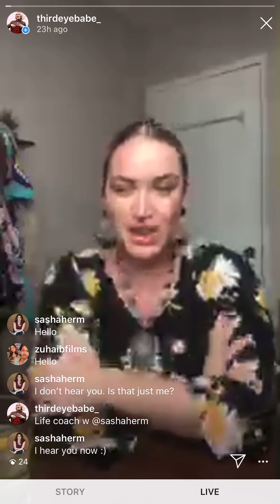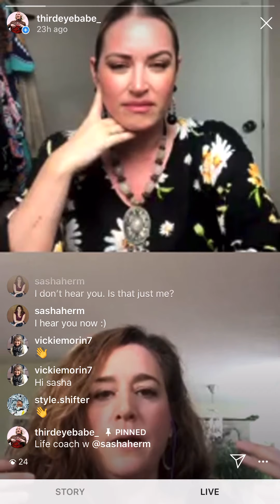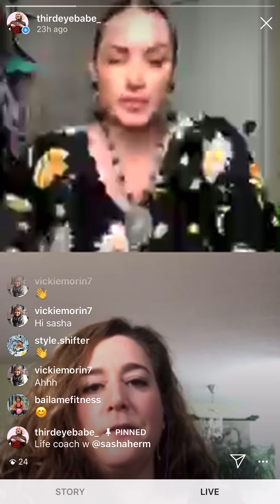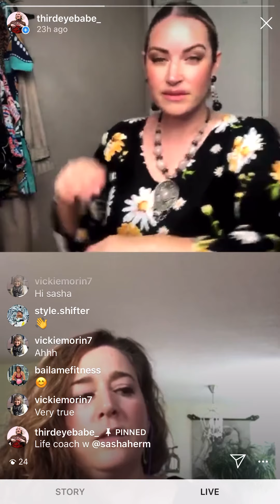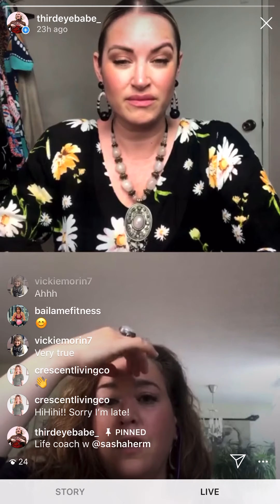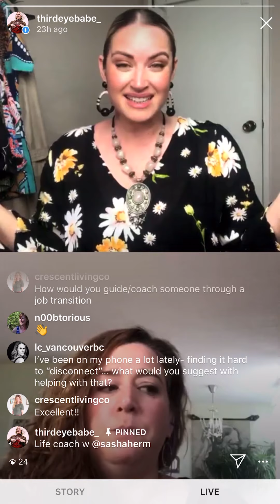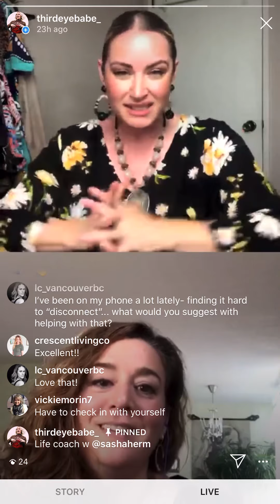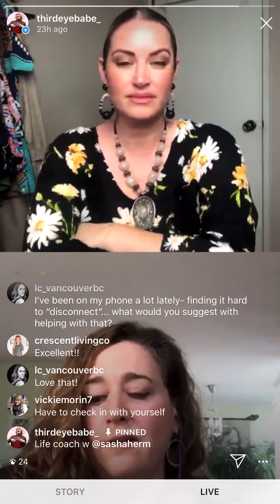SIP & STYLE ft. Life Coach, Sasha Herman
Sip & Style is a livestream show hosted by personal stylist from Vancouver BC, Karina M aka : ThirdEye Babe
She’s features topics on style, sustainable style, beauty, wellness, female entrepreneurs, empowerment and more!

On this episode, I spoke with High Level Life Coach Sasha Herman. A certified professional coach with many years of coaching and consulting experience. Her expertise is in expanding career opportunities, leadership range, and personal growth. She has coached leaders in technology, financial services, consumer products, non-profits, government, and professional services.

We chatted about how to navigate our anxiety and stress levels during this ISO time. She shares practical advice on how to cope with our fear and how to turn hyphen around.